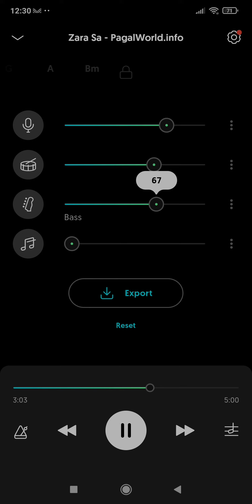main tere main tere kadmo me rakh du yeh jahan status || Zara Sa || Jannat || Emraan Hashmi || K K